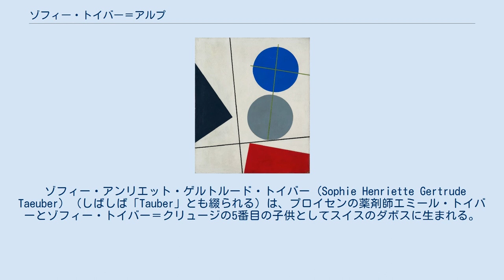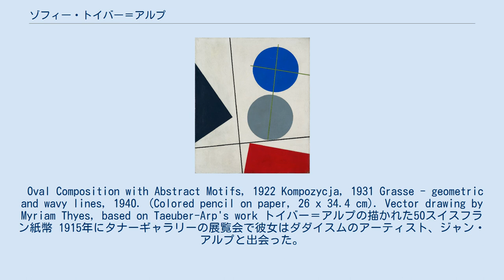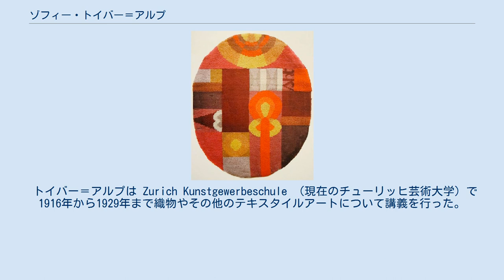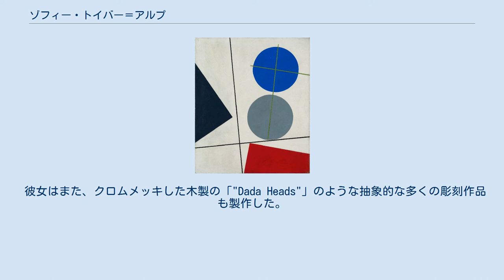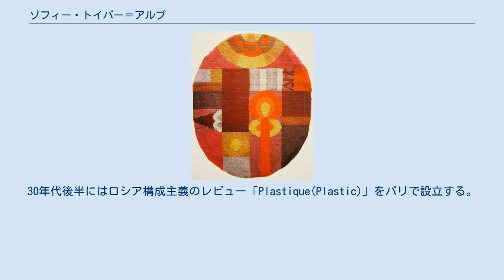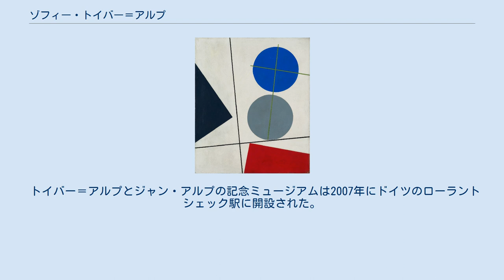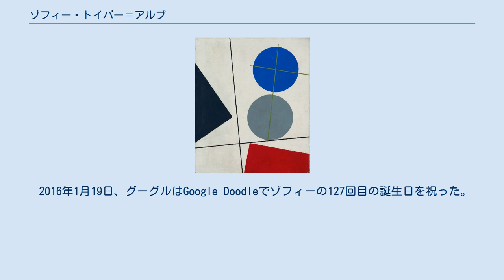ゾフィー・トイバー＝アルプ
スイス・フラン紙幣の人物
ゾフィー・アンリエット・ゲルトルード・トイバー＝アルプ（Sophie Henriette Gertrude Taeuber-Arp、1889年1月19日 - 1943年1月13日）は、スイスの芸術家、画家、彫刻家、テキスタイルデザイナーおよびダンサー。
 20世紀のコンクリート・アートおよび幾何学的抽象芸術家の中で最も重要な芸術家の一人と見なされる。
 ゾフィー・アンリエット・ゲルトルード・トイバー (Sophie Henriette Gertrude Taeuber) （しばしば「Tauber」とも綴られる）は、プロイセンの薬剤師エミール・トイバーとゾフィー・トイバー＝クリュージの5番目の子供としてスイスのダボスに生まれる。
父親はゾフィーが2歳のときに結核のため死去し、一家はトローゲンに移住、母親は同地でペンションを開いた。
彼女はザンクト・ガレンの職業学校 (Gewerbeschule, 現在は School of Applied Arts) で1906年から1910年までテキスタイル・デザインを学んだ。
その後ミュンヘンのヴィルヘルム・フォン・デブシッツの学校で1911年から1913年まで学び、その間にハンブルクの芸術・工芸学校 (Kunstgewerbeschule) でも1年間学んだ。
1916年に彼女はチューリッヒでルドルフ・フォン・ラバンの主催する舞踊学校でダンスを学び、夏にはアスコナのモンテ・ヴェリタの芸術家村に参加した。
1917年にはラバンがアスコナで主催したサン・フェスティバルでマリー・ヴィグマンやその他の舞踊家と共に踊っている。
 Oval Composition with Abstract Motifs, 1922 Kompozycja, 1931 Grasse - geometric and wavy lines, 1940. (Colored pencil on paper, 26 x 34.4 cm). Vector drawing by Myriam Thyes, based on Taeuber-Arp's work トイバー＝アルプの描かれた50スイスフラン紙幣 1915年にタナーギャラリーの展覧会で彼女はダダイスムのアーティスト、ジャン・アルプと出会った。
それ以降2人は、1943年に彼女が死去するまで協力して多くの作品を残した。
2人は1922年に結婚し、彼女は姓を「トイバー＝アルプ」と変更した。
 トイバー＝アルプは Zurich Kunstgewerbeschule （現在のチューリッヒ芸術大学）で1916年から1929年まで織物やその他のテキスタイルアートについて講義を行った。
彼女の1916年頃から1920年代にかけてのテキスタイルおよびグラフィック作品は、ピエト・モンドリアンやカジミール・マレーヴィチらの作品と並ぶ最古の構成主義作品である。
これらの洗練された幾何学の抽象概念は、色と形の間の相互作用の微妙な理解を反映する。
 この期間に彼女は、キャバレー・ヴォルテールを中心としたチューリッヒ・ダダムーブメントに関わることとなった。
彼女はダダイスムにインスパイアされたパフォーマンスにダンサー、振り付け師、人形使いとして加わり、キャバレー・ヴォルテールだけでなく他のスイスやフランスの劇場でも人形、衣装およびセットをデザインした。
1917年のギャラリー・ダダの開場公演で、彼女はフーゴ・バルの詩にマルセル・ヤンコのシャーマニズム的なマスクを被って踊った。
1年後、彼女はトリスタン・ツァラらと共にチューリッヒダダイスム宣言を発表した。
 彼女はまた、クロムメッキした木製の「"Dada Heads"」のような抽象的な多くの彫刻作品も製作した。
 1926年、トイバー＝アルプとジャン・アルプはストラスブールに移り住み、二人はフランスの市民権を取得した。
その後二人はストラスブールとパリで生活した。
そこでトイバー＝アルプは数多くのインテリアデザインの依頼 - 例えばオーベットのためのラジカル構成主義のインテリア - を受けた。
このプロジェクトにはジャン・アルプとテオ・ファン・ドゥースブルフも後に加わった。
1927年にはブランシュ・ガシェと共同で「Welly Lowell」を著した。...